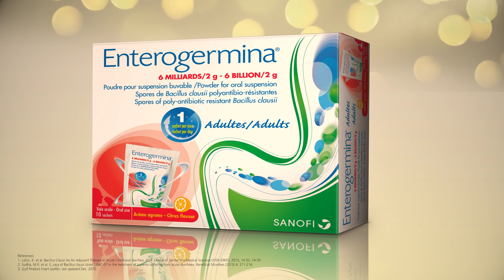24 hr Happy Bellies during Ramadan brought to you by Enterogermina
Enterogermina for adults fits your routine with one daily sachet to provide 24hr protection from tummy upsets.